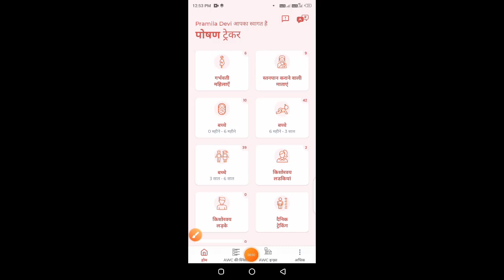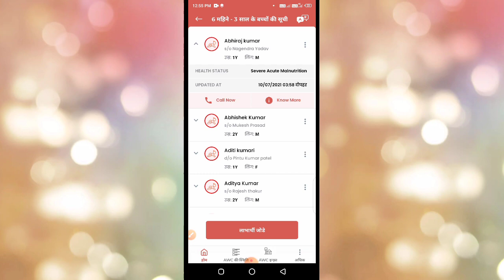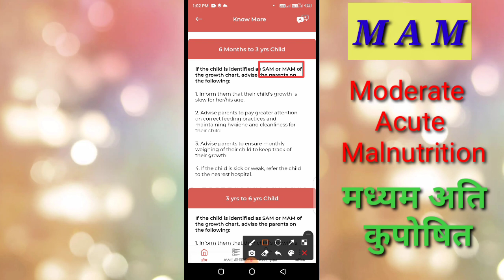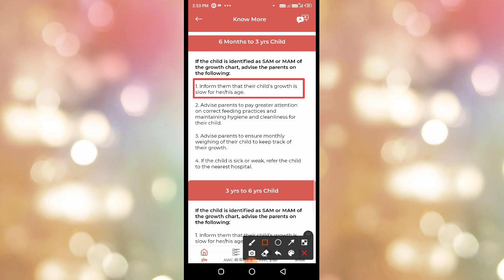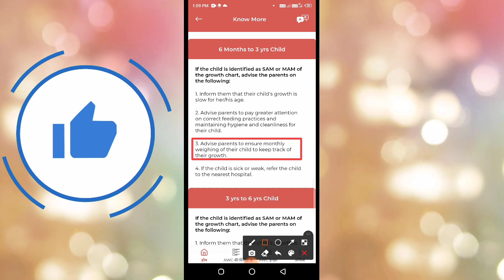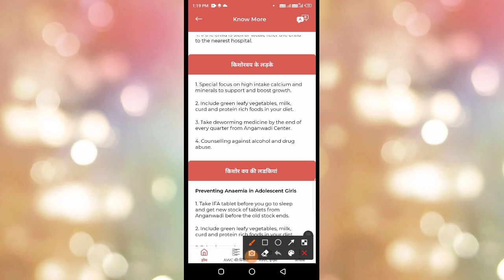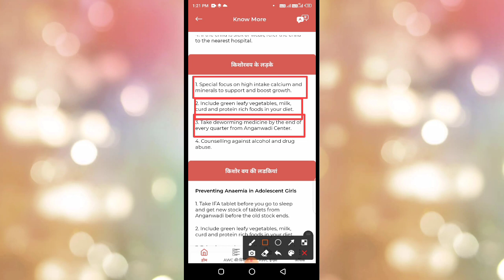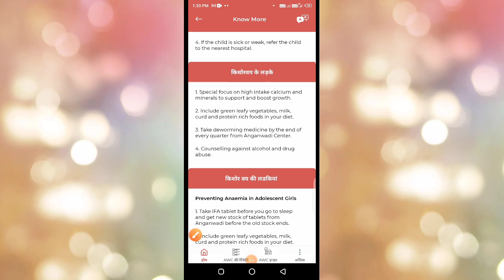poshan Tracker me sam/mam kya hai| कुपोषित बच्चे एवं अति कुपोषित बच्चे को कैसे पहचाने?